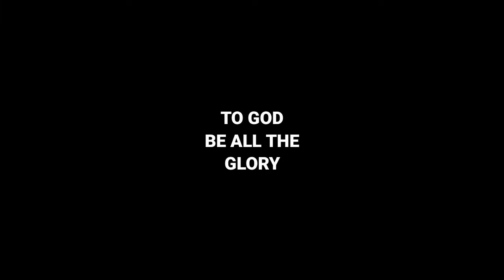VLOG#98 Quick tire review || Quick tire tubeless || Budget friendly pero quality || Ace twisters